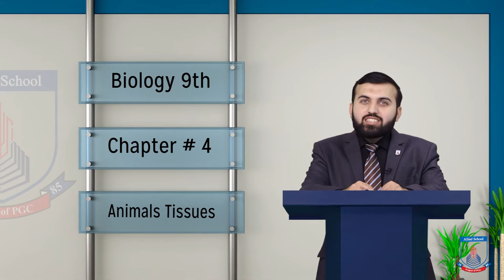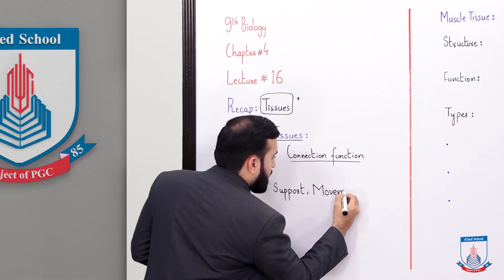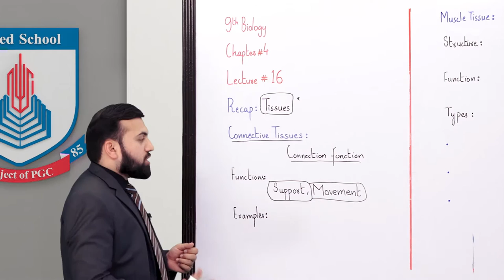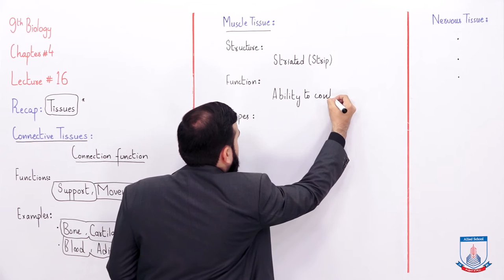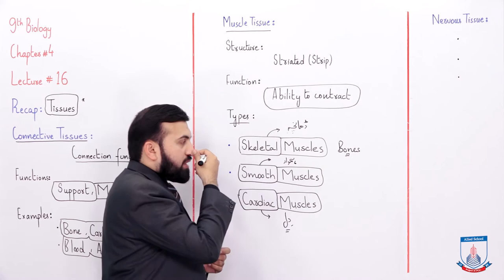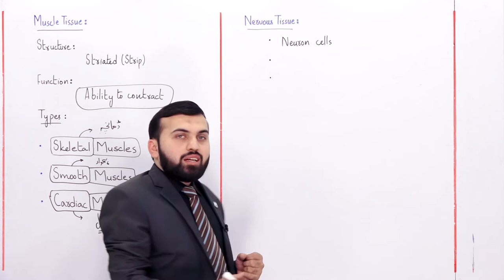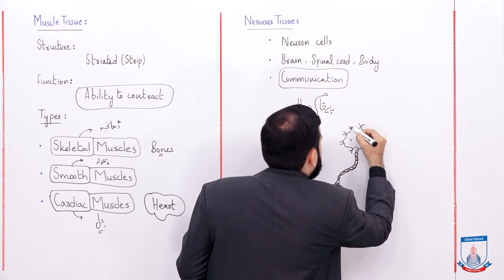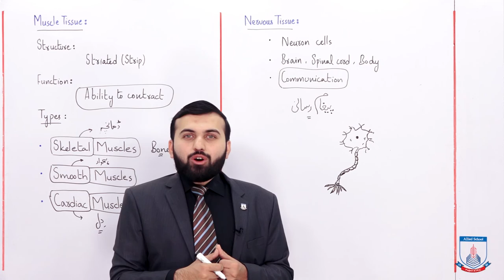Class 9 - Biology - Chapter 4 - Lecture 16 Animal Tissues - Allied Schools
Animal Tissues.
Connective Tissue
 Muscle Tissue
Nervous Tissue"